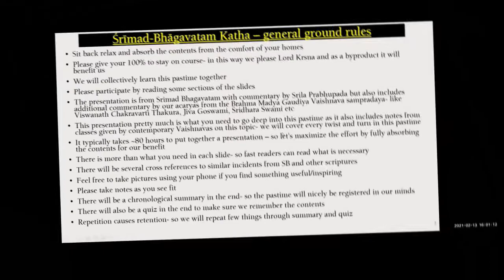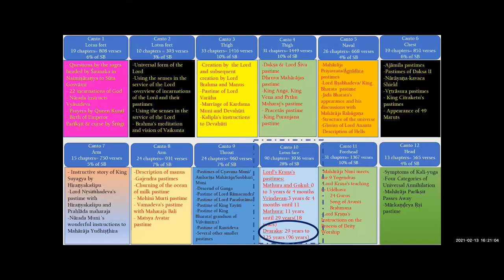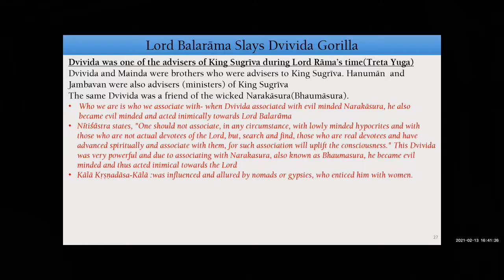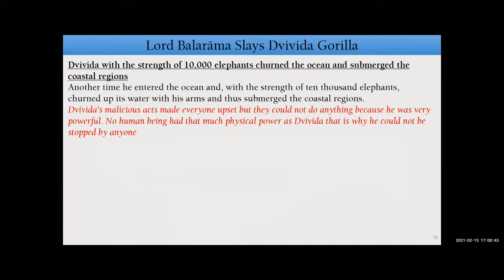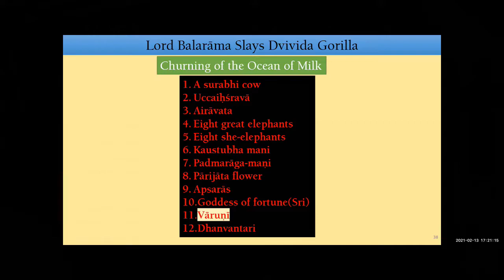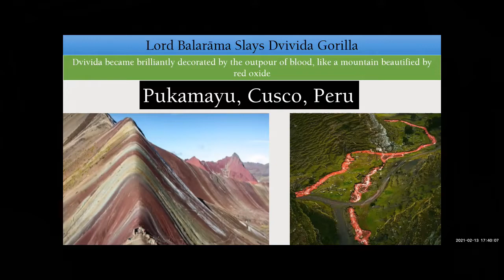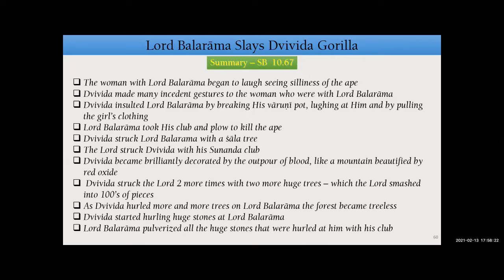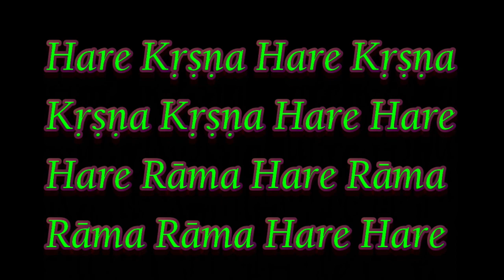ISKCON Scarborough- Lord Balarama Slays Dvivida Gorilla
ISKCON Scarborough- Lord Balarama Slays Dvivida Gorilla -Multimedia presentation